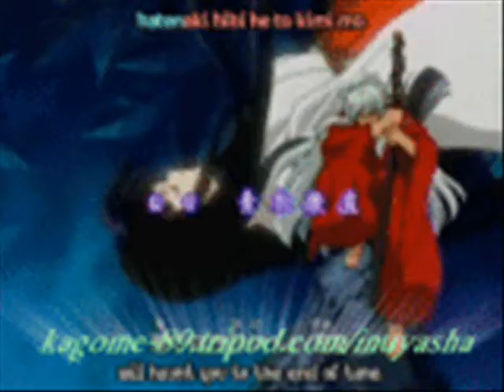Inuyasha AMV Contest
For a contest and other people,like one of meh friends who LOVE inuyasha!:)